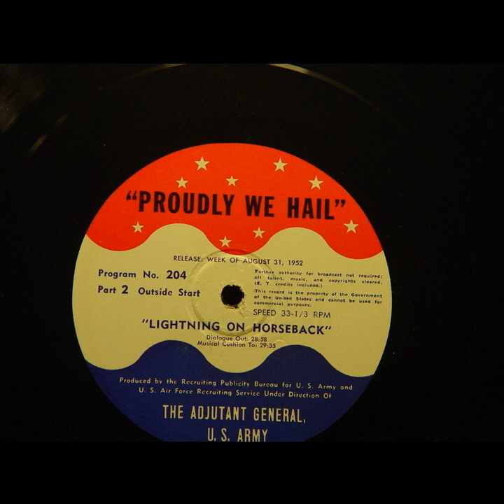Proudly We Hail - Lightning on Horseback (#204)